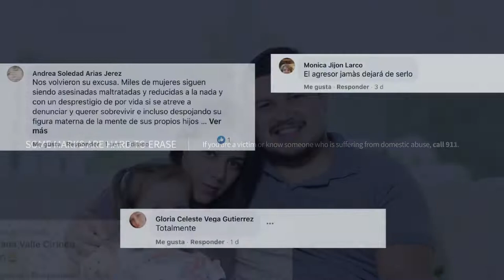UN Women: Violence Images